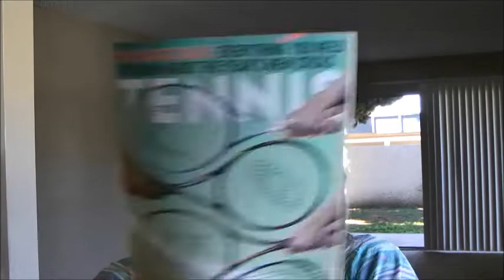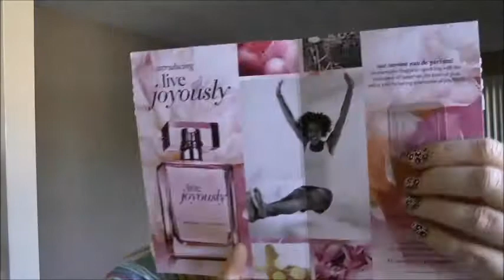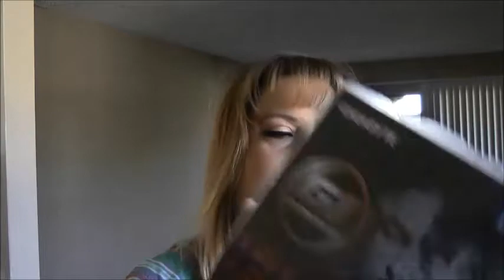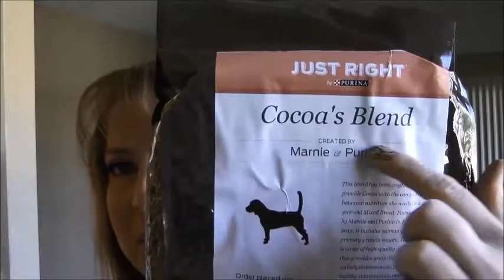Freebies & Free product Samples by mail 3/07/15 - 3/13/15